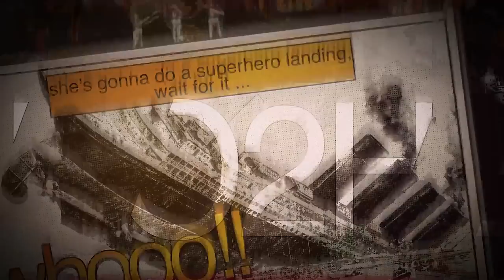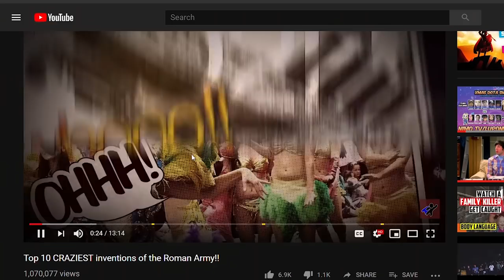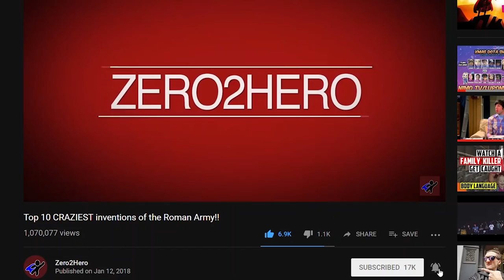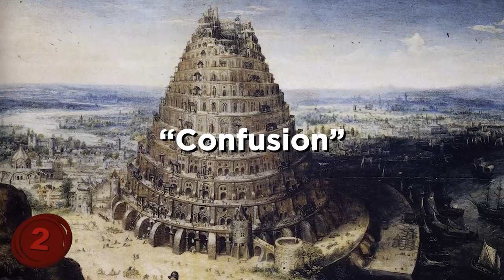SECRETS Of Ancient Babylon!!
Number 10: The Amorites and Babylon.
While it's always important to note the empire itself, it's also important to note how the empire came to be in the first place. And for the Ancient Babylonian Empire, its roots start in another empire, Mesopotamia.
Mesopotamia is considered one of the "origin points" of the world, so it shouldn't be too much of a surprise that a lot of the future of the world came from the area. From 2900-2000 BC, the nation had two different factions under it. And then, it unified. Later on, they would become a Sumerian Empire of sorts, and lasted for about a century.
Then, around 2000 BC, the group known as the Amorites came to be, and with that came a migration towards the southern parts of Mesopotamia. They adopted various cultures into their own, and actually went and got more city-states to join them through various means. The Amorites became so powerful that they eventually took down the Neo-Sumerian Empire.
After the victory, they freed a part of land owned by the Sumerians, and in that land was Babylon. Through this, the first Babylonian Dynasty was established, even if it wasn't exactly called this at the time of its birth.
Number 9: Hammurabi Brought Fame to The Dynasty.
Alright, so now the Dynasty of Babylonia has been established, but what did they do with it? Well, that is the question, isn't it? The land had many rulers for some time, but what these Amorite rulers did is a bit of a mystery. History doesn't tell much about them believe it or not. Of the first five leaders, only some of them are credited with various things like gaining victory in battle and things like that. One was instrumental, though, in making Babylon a bit stronger in regards to its defenses, but that's about it.
It was the sixth ruler of the nation that would help propel things forward in a big way, and his name, was Hammurabi.
Hammurabi was the one who took Babylon from a simple city to a grand spectacle of one. He then used his resources to expand the empire in every single direction. By the time he was done, the empire had grown greatly, and much of Mesopotamia and nearby regions were under his control.
But more than that, Hammurabi was a very good leader. He believed in laws and things that would benefit everyone while also helping the government. Such as taxation and being a Bureaucracy. He was the first to establish a complete set of laws for his nation, which he used to rule very efficiently.
Most empires like this don't have the best of leaders, but the ancient Babylonian Empire was definitely an exception.
Number 8: The Hanging Gardens Of Babylon.
Before we talk about this amazing garden, take a moment to like this video and join the Zero2Hero community by using the buttons below!
There's no doubt you've heard of the Hanging Gardens of Babylon at one point in time or another. After all, it's been called one of the 7 Ancient Wonders Of The World, and was said to be a place of incredible beauty. But despite that, it's never been found...ever.
So how come it's such a noted piece of history? Well, this all started with a document written by Berossus of Babylon. Who noted that, in the time of 600 B.C., King Nebuchadnezzar II had the Hanging Gardens built in honor of his wife, Amytis.
To be clear, the gardens didn't "hang" in the air or anything like that, it was more of a draping effect. But still, it was said to be rather beautiful.
And yet, we don't know where they are or, even, where exactly they were. It's a true mystery of history. Furthermore, outside of Berossus, the only other documented mention of the Hanging Gardens of Babylon was by a Greek historian named Diodorus Siculus. There's no other mention of it, anywhere. So if we are to take all of these records as truth, where in the heck did those Hanging Gardens go?
Well, some people believe that an earthquake destroyed the gardens sometime in the second century, when a documented case of one was said to have happened. Another possibility is that the sands of the area eventually consumed the gardens, which has also been documented to have happened many times within history.
Many, MANY people have tried to find the Hanging Gardens of Babylon, if for no other reason than to bear witness to their historical importance. But will they ever be found? That's something no one can answer just yet.
Number 7: Ishtar Gate.
On the flipside, an archaeological wonder of the world that has indeed been discovered belonging to the Babylonian Empire is that of the Ishtar Gate. This particular gate was the entrance into the city of Babylon.